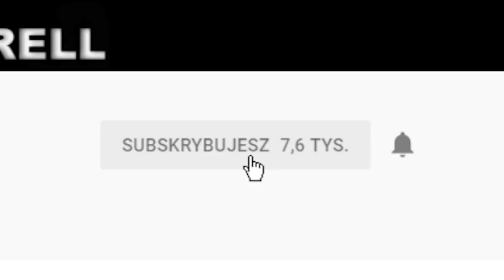LAST DAY ON EARTH UPDATE 1.7.10 - 4 PIĘTRO BUNKER ALPHA - NOWY OAK EVENT!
Witam wszystkich bardzo serdecznie w kolejnym odcinku Last Day On Earth Survival! Dzisiaj sprawdzimy co wniosła do gry aktualizacja update 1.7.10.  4 PIĘTRO BUNKER ALPHA - NOWY OAK EVENT! Poradnik Polska